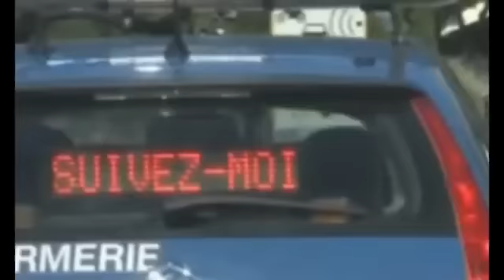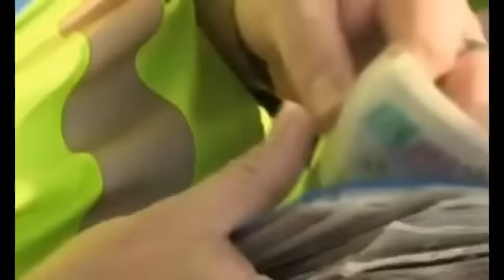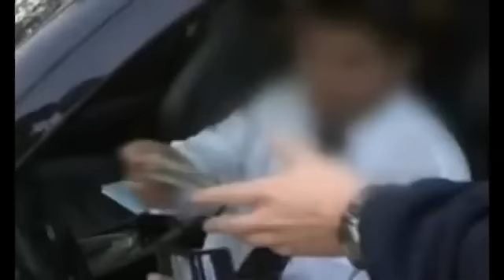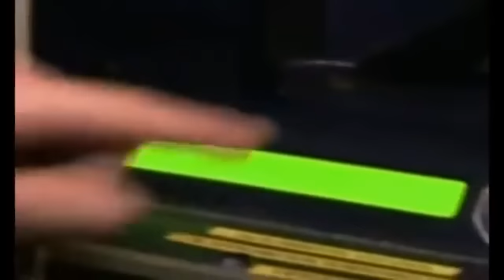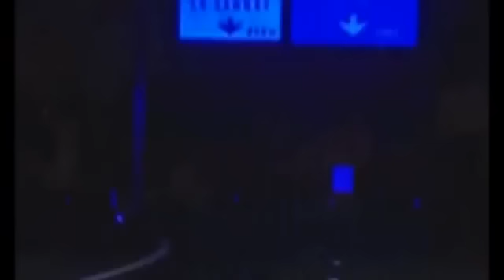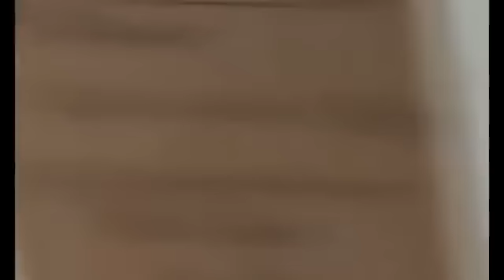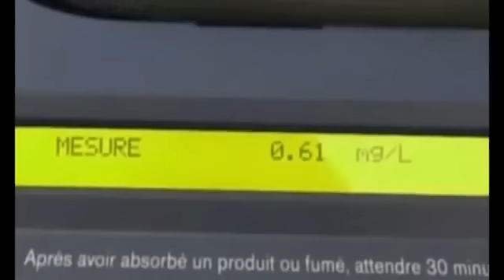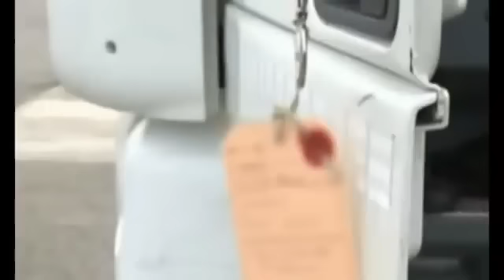Accidents et catastrophes automobiles : Enquête sur les grands délits routiers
Pour les gens qui font des commentaires sur les contenus que je poste :
Sachez que je fais ça pour permettre aux personnes qui le veulent de voir des reportages que l'on ne retrouve pas forcément. Je ne tire aucun bénéfice de cette mise en ligne, je mets juste ces reportages à disposition.
Par conséquent, tous commentaire haineux ou désobligeant posté sera supprimé.